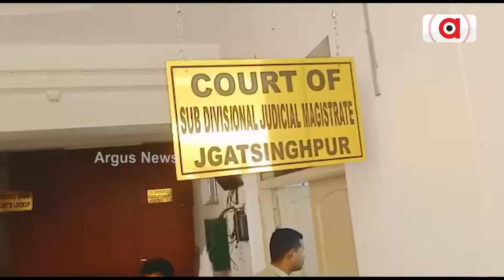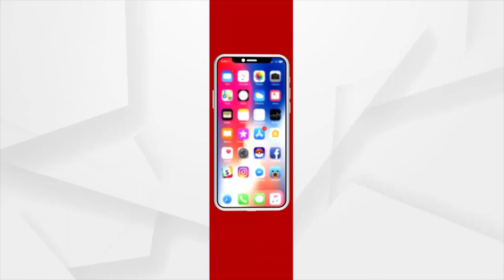Somalika Meets LoP To Address Her Issue In Odisha Assembly